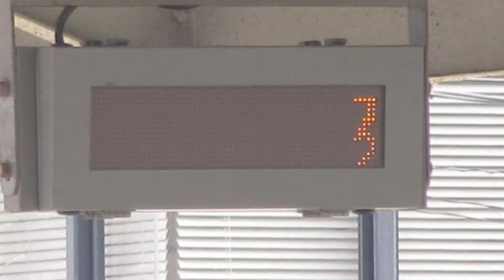JR西日本 畝傍駅 ホーム 列車接近表示器